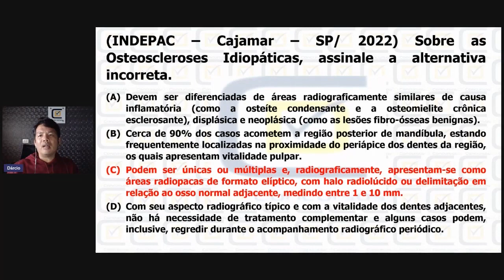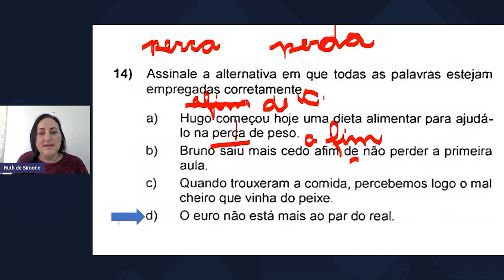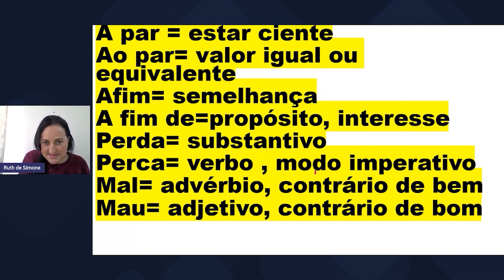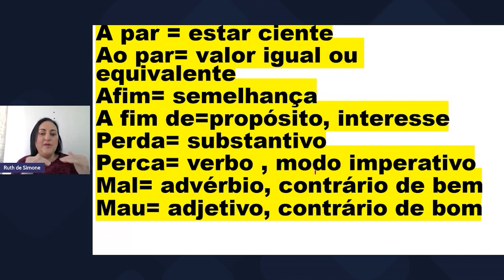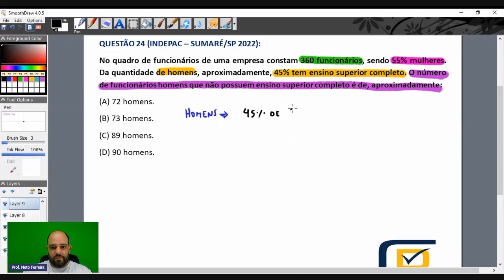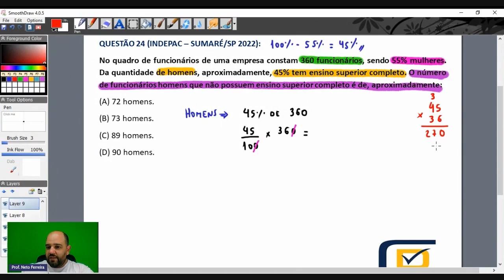QUIZ CD CONCURSOS - BANCA INDEPAC #2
"Quiz CD Concursos de Odontologia" possui várias questões de diferentes temas que caíram em uma determinada banca ou várias bancas. Desta vez abordaremos a banca INDEPAC.

⚠️ Preparatório Piracaia-SP (INDEPAC) ⚠️